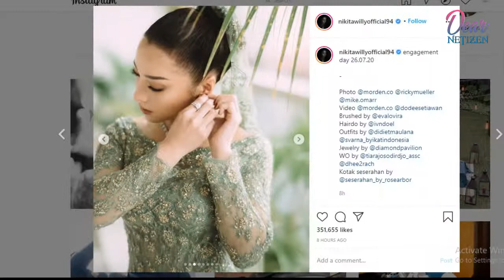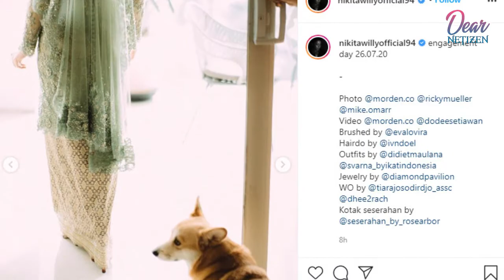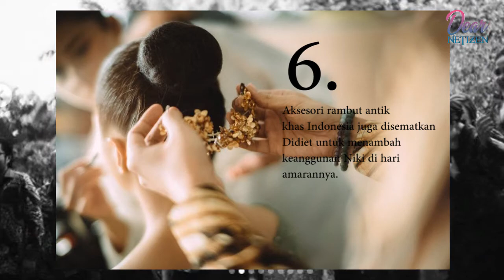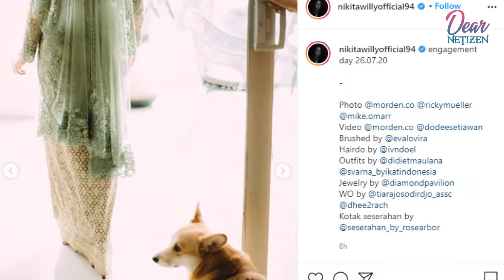Penampilan Nikita Willy di momen lamaran dengan Indra Priawan - Gosip Selebriti Hari ini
1. Inilah penampilan anggun Nikita Willy di hari Indra Priawan resmi melamar dirinya.

2. Tampilan anggun Niki tidak terlepas dari kebaya yang dibuat oleh desainer ternama, Didiet Maulana.

3. Dijelaskan Didiet dalam akun Instagramnya, kebaya hijau yang dikenakan Niki terinspirasi dari warna "Celadon" yang merupakan salah satu karya keramik tertua di dunia.

4. Konsep ini dipilih karena Nikita Willy menyukai warna hijaunya yang lembut.

5. Kebaya Niki juga semakin indah ketika dipadukan dengan kain songket khas Padang yang khusus dipesan berwarna emas muda.

6. Aksesori rambut antik khas Indonesia juga disematkan Didiet untuk menambah keanggunan Niki di hari lamarannya.

7. Sementara itu, Indra terlihat menggunakan busana yang terbuat dari kain tapis Lampung. Hal ini sebagai wujud kesepakatan Niki dan Indra yang ingin mengangkat budaya asli mereka